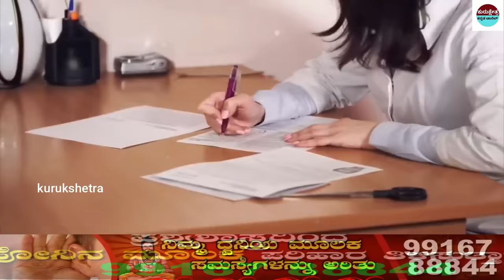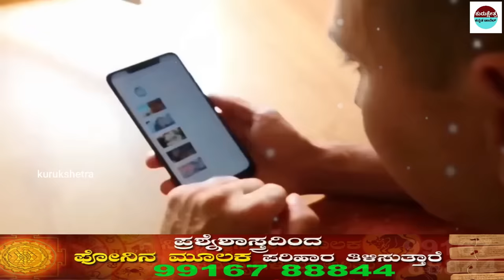ಆ ರಾತ್ರಿ 4 ಘಂಟೆಯ ಸಮಯದಲ್ಲಿ 29 ನಿಮಿಷಗಳು 7 ಜನ ಮಾನವ ಮೃಗಗಳು ಏನು ಮಾಡಿದರು || Kolkata Docter Muder Case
mystery of saamba
KannadaStories
pouraanika naataka
pouranika kathegalu
nammaithihaasa

topfactsinKannada
Kannadafacts
amazing facts in Kannada
factsinKannada
facts
interestingfacts
unknown facts

 🎵 Track Info:
Title : Dreams Become Real
Genre : Classical
Mood : Sad